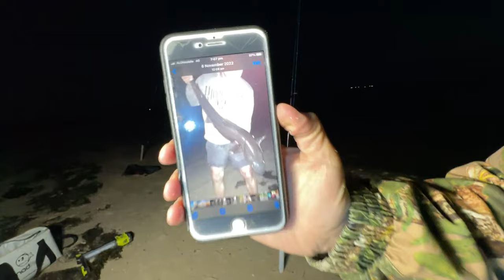Fishing Off The Beach For Gummy Sharks ( CATCH & RELEASE )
We are out fishing for gummy sharks at Swan Bay at night fish hopefully we can land a couple of sharks and some Pinkys or snapper